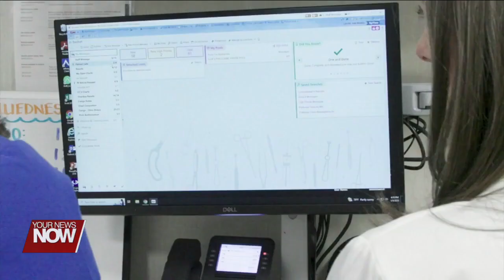Summer thunderstorms can leave asthma-sufferers breathless